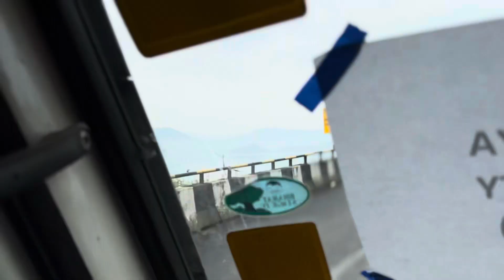This is INDIA 🇮🇳